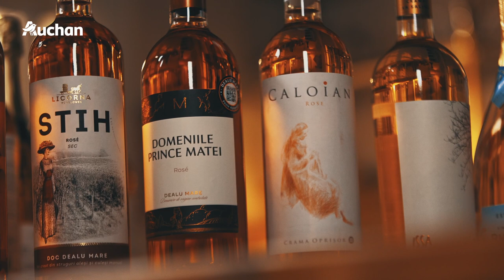Marele Târg de vinuri roze - somelier Virgil Dumitrașcu - Episodul 1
În episodul de astăzi Virgil Dumitrașcu vă va prezenta o selecție specială de vinuri roze pe care le puteți găsi la Marele Târg de vinuri roze în hipermarketurile Auchan și online
🍷Vin roze Caii de la Letea volumul 2, Ediție Limitată
Până pe 17 mai te așteptăm în toate magazinele Auchan cu peste 150 de sortimente și numeroase oferte!